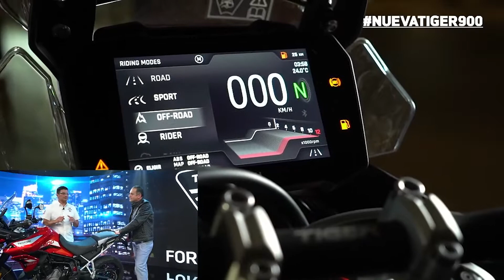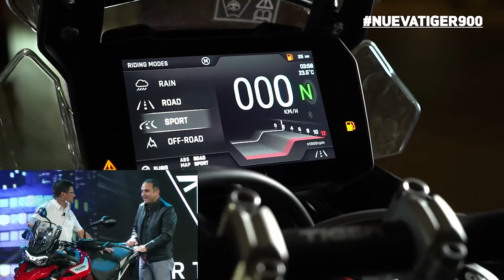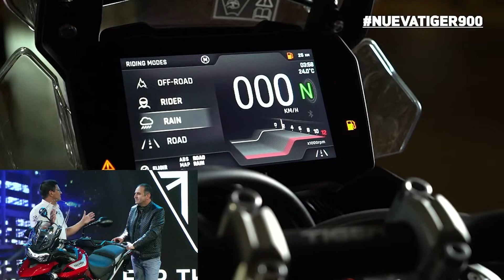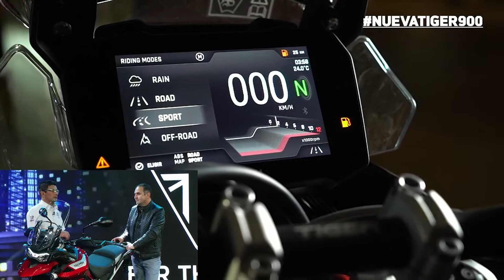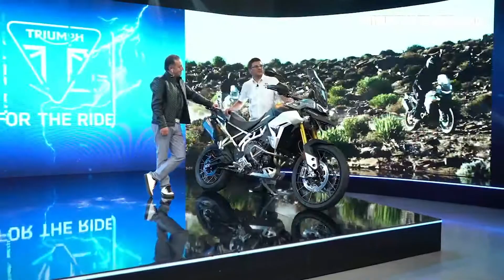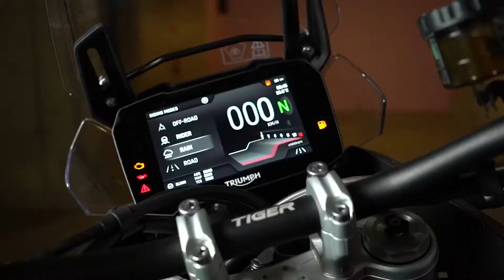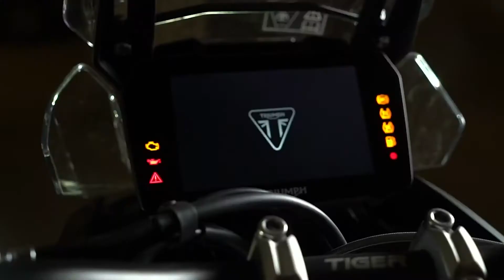Lanzamiento en Chile nueva Triumph Tiger 900